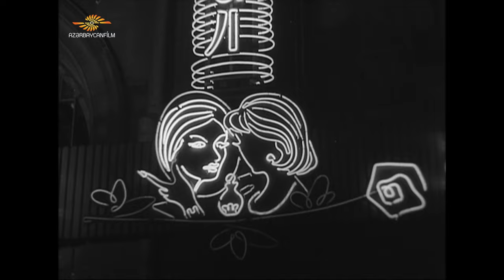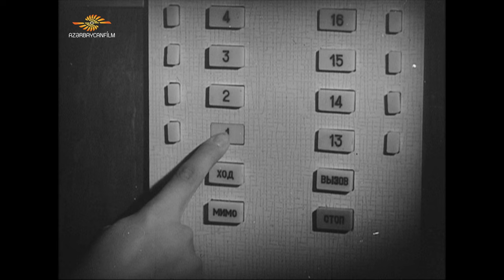Liftçi qız (1966)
12+
Film həyatda ilk addımlarını atan, tədricən öz qüvvəsinə inanmağa başlayan gənc qızın taleyindən bəhs edir.

Rejissor: Rüfət Şabanov
Ssenari müəllifi: Maro Yerzinkyan
Operator: Əlihüseyn Hüseynov
Rəssam: Məmməd Hüseynov
Bəstəkar: Vasif Adıgözəlov

Rollarda: Xuraman Qasımova (Lalə), Məmmədrza Şeyxzamanov (rəssam), Tatyana Katkovskaya (Svetlana), Tariyel Qasımov (Nəriman), Ramiz Məlikov (gənc oğlan), Nadir Əsgərov (liftdəki kişi), Ələsgər İbrahimov (gənc), Əliheydər Həsənzadə (fəhlə), Leyla Şabanova (cüllüt), Tariyel Vəliyev (sərnişin)